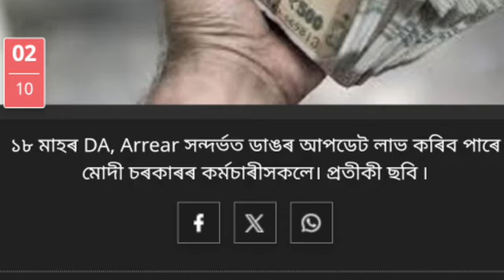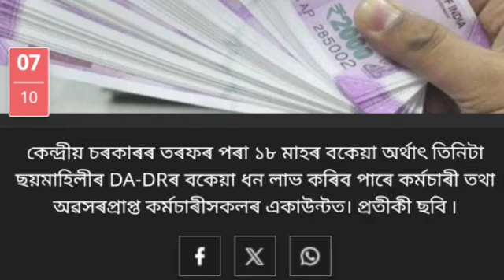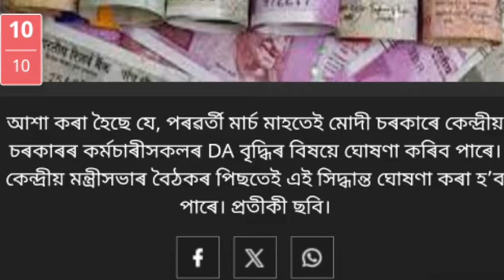🔴কৰ্মচাৰীলৈ ২টা ভাল খবৰ/মাৰ্চতে ২ লাখ টকাকৈ/Assam Gov Employee News/Assam Govt Employees News today